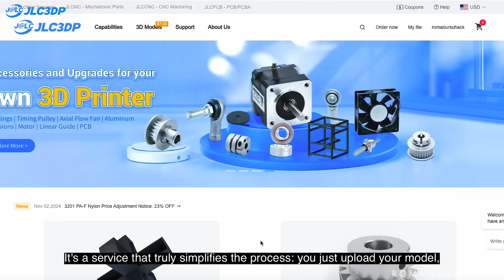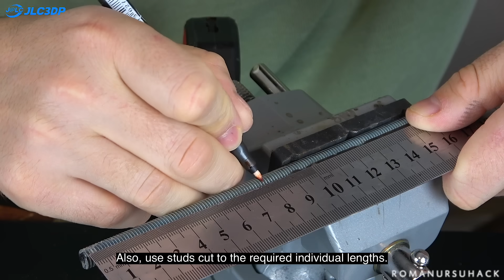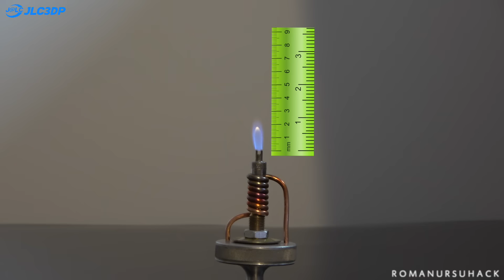this flame burns for 120 minutes at 2192°F ! diy ideas you need right now